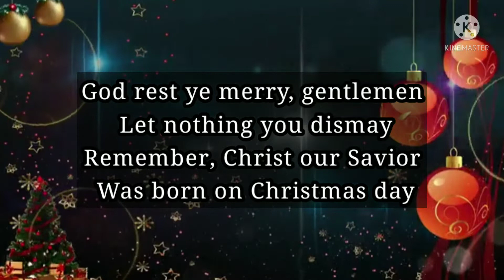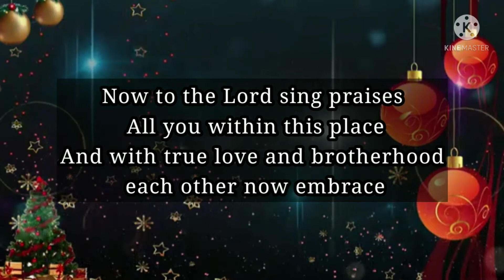God rest ye merry gentlemen, Nat King Cole